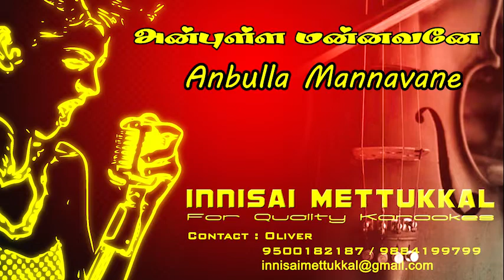Anbulla Mannavane | Tamil Karaoke | Tamil Songs | Innisai Mettukkal